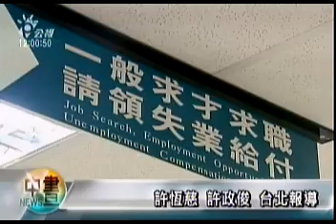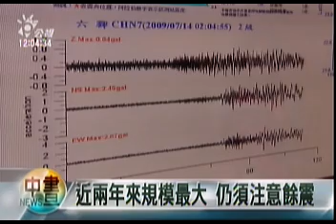2009-07-14公視中晝新聞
參考就保失業率 延長給付月數
阿扁再延押兩月 家人.支持者心急
凌晨連續四地震 規模最大達6.3